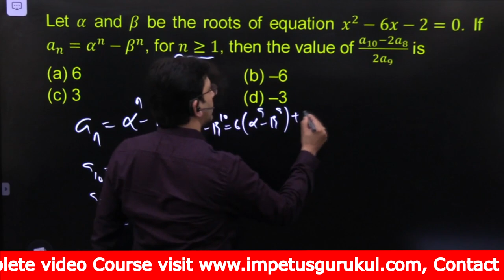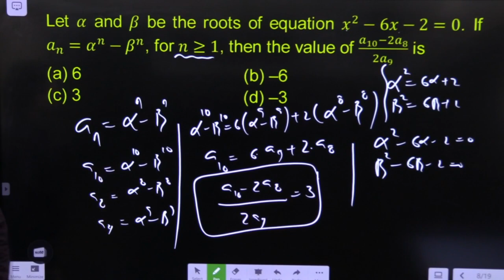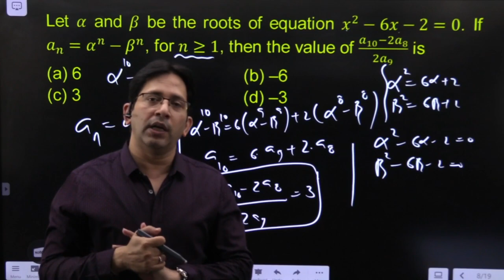Jee - Main/Advanced Previous Year Conceptual Question Solutions | IIT JEE Math | JEE Math Approach